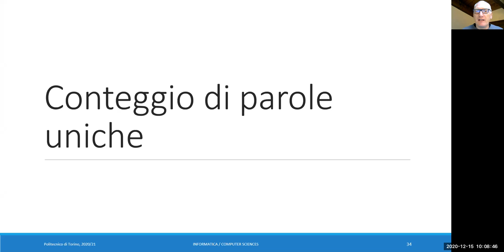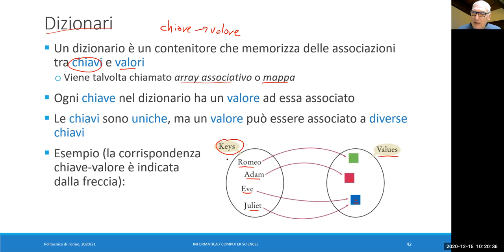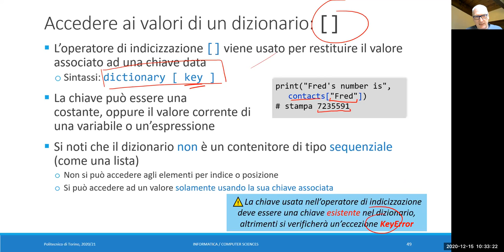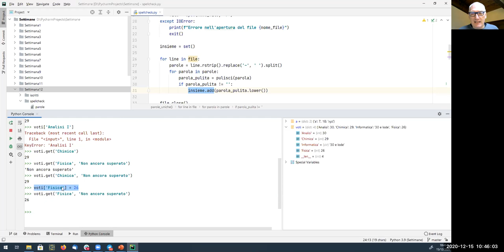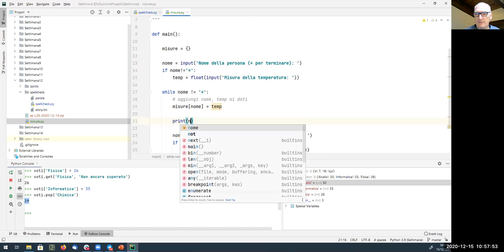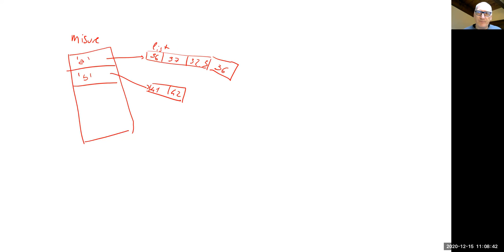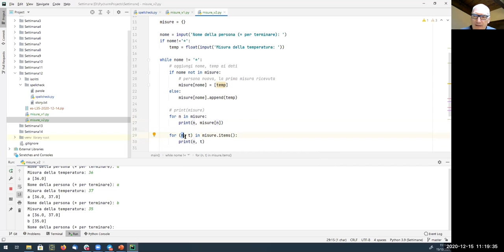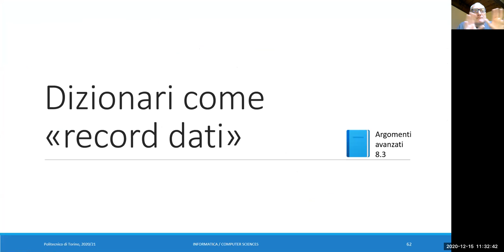Informatica2020-L36: Dizionari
Lezione 36 (15/12/2020): Dizionari.